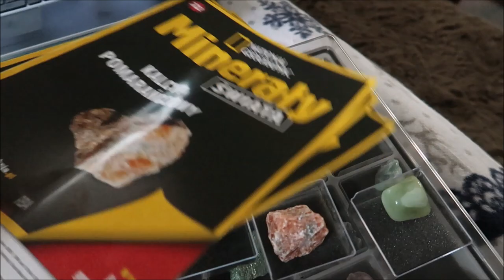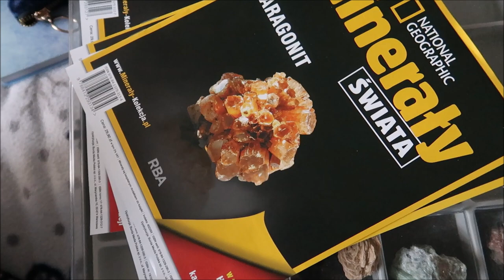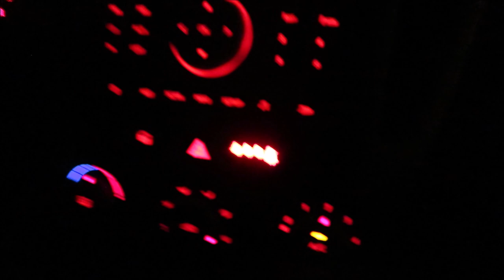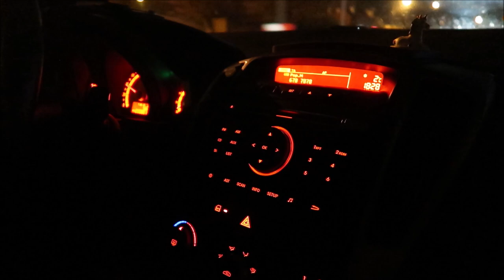Vlogmas 2020 dzień #16